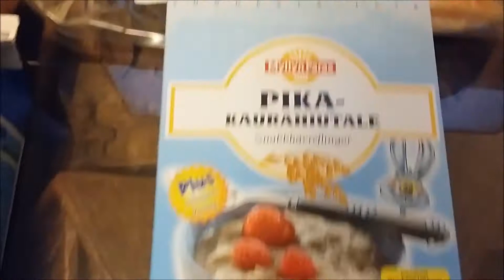22.12.2017 Perjantai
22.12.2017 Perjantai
Prisman joulukassi 38e
Pojat pelailemassa
Hyvää Joulua !